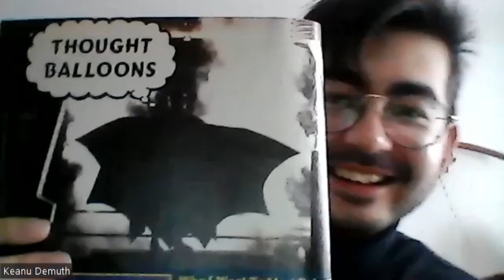German Interview with Balletbat 1989 Carl Newman (Part 1)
Hallo Batfans! I'm Keanu Demuth from the Kulturbüro Göttingen. In this interview Carl Newman is talking about his time as the Batman Movement Double in "Batman 1989". Newman was in the Batsuit in many iconic scenes of the movie like the famous opening scene. Part 2 of the interview coming soon.

Kapitel
0:00 Intro
3:34 How Carl became Batman in Pinewood Studios
7:54 Carl as Batman in the opening scene
12:16 Carl working with Kim Basinger/ Batmobile
17:52 Carl's Batman89 Photoshoot
21:00 How Carl created Bat-Movement
27:01 Feeling in the Batcowl
31:07 Jack Nicholson coined "Balletbat"-name
33:39 Social Media & Fans